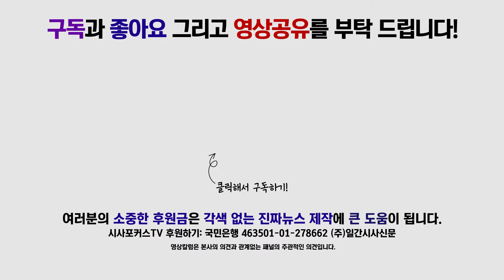김해영 "화이트리스트 배제, 아베 정부 행위에 국제사회 우려!"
8월 5일 진행된 더불어민주당 최고위원회의에서 김해영 최고위원은 일본의 화이트리스트 배제에 대해 발언했다.